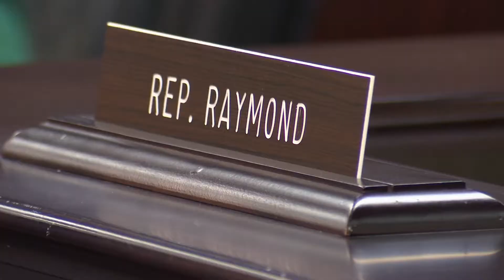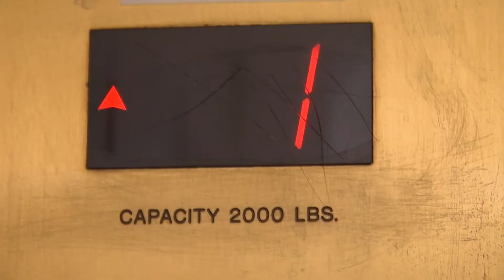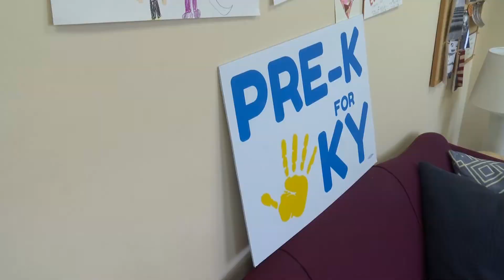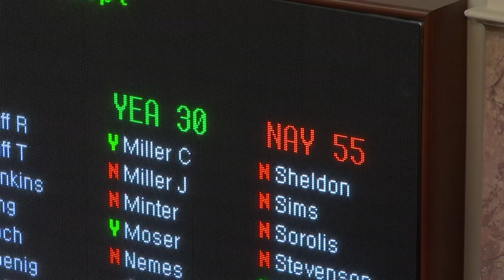FIRST BABY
Representative Josie Raymond (D) KY District 31 (Jefferson County) became the first woman in the Commonwealth of Kentucky to give birth while serving in the House of Representatives.  This story features her daily routine, balancing her duty to serve her constituents with the challenges of being a new mom. Air date: 3/5/2020